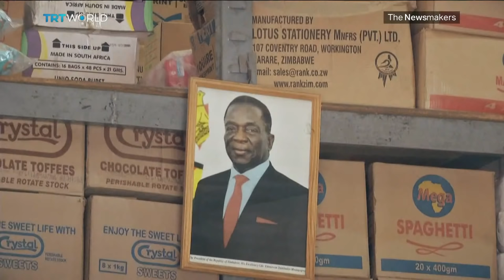Is Zimbabwe Cracking Down on Dissent?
Zimbabwe has arrested the organisers of a protest against government corruption that had been planned on July 31st. President Emmerson Mnangagwa is accused of stifling dissent by detaining journalists and opposition members. Mnangagwa claims he’s fighting outside forces trying to destabilise his country, but is he just silencing anyone that disagrees with him?

Guests:

Tsitsi Dangarembga
Booker Prize Nominated Novelist Who Was Arrested During Anti-Corruption Protests in Zimbabwe

Mordecai Pilate Mahlangu
Board Chairperson of Zimbabwe Lawyers for Human Rights

We had hoped Bright Matonga, Former Deputy Information Minister Under Robert Mugabe, would join us, but unfortunately technical problems prevented him from taking part.